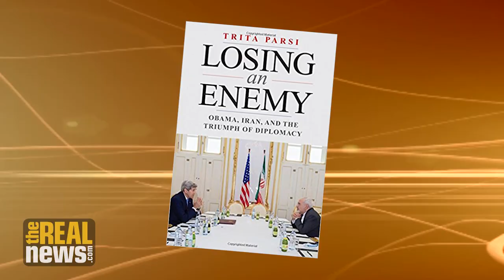If Tillerson's Out, is Iran War In?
The Trump administration will reportedly oust Secretary of State Rex Tillerson and install CIA Director Mike Pompeo in his place, with Republican Sen. Tom Cotton replacing Pompeo. Trita Parsi of the National Iranian American Council says that's a recipe for a US war on Iran